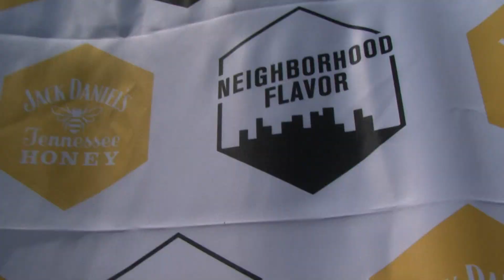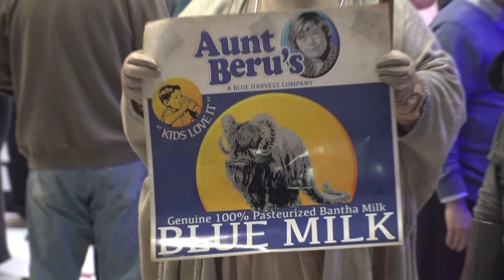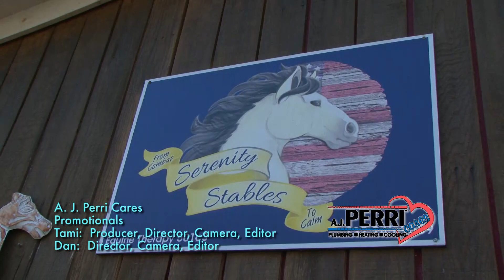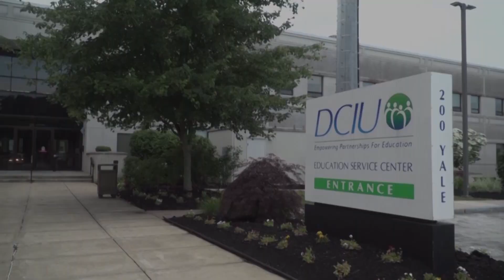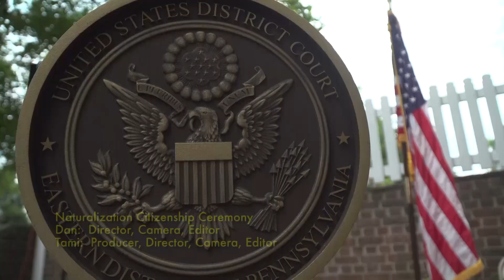Shaffer Films 2020 Demo Reel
Shaffer Films
"award-winning film and video production company"
Song by Asher Roth (pictured on thumbnail)
"G.R.I.N.D. (Get Ready It's a New Day)"